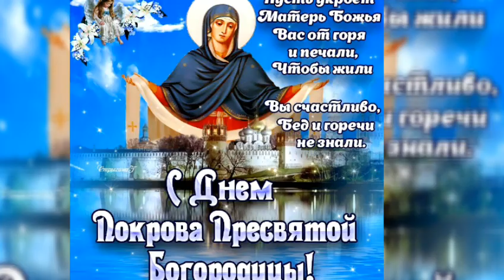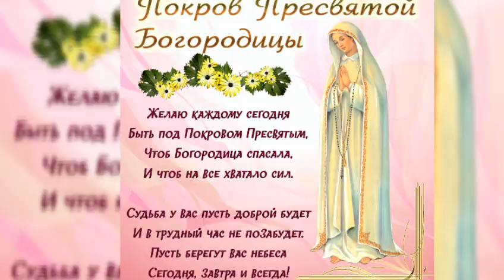С праздником Покрова Пресвятой Богородицы!//Красивое поздравление//Пусть хранит вас бог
С праздником Покрова Пресвятой Богородицы!//Красивое поздравление